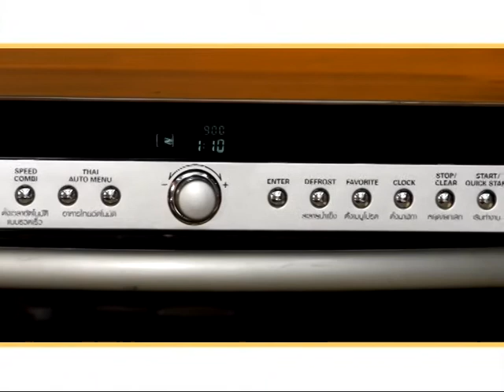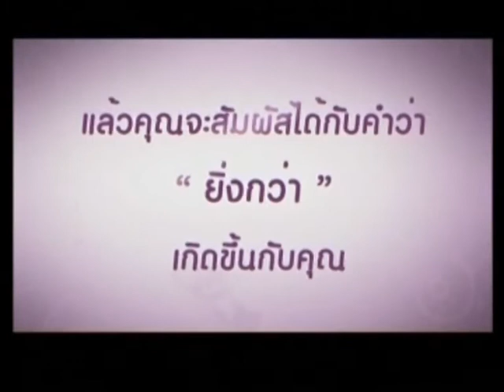อ.ยิ่งศักดิ์ ลาซานญ่าผักโขม 19-11-56